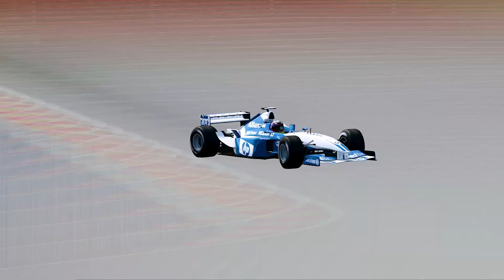Red Bull F1 2022 vs Williams F1 2003 Juan Pablo Montoya at Spa